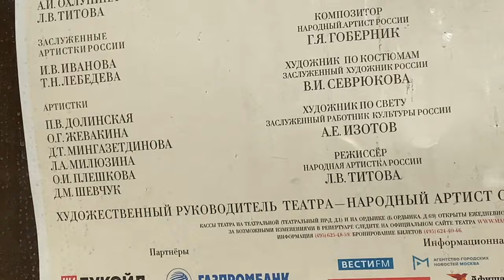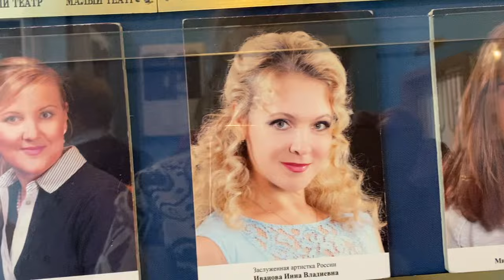Идем в Малый театр - Сцена на Большой Ордынке "Восемь любящих женщин".Интерьер театра. 24.05.24г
Малый Театр - Сцена на Большой Ордынке. Восемь любящих женщин - автор пьесы Тома. Блестящая игра актрис, зрители, отключившись от реальности,  в полной тишине наблюдали за распутыванием истории... Как хорошо идти весной в театр!  24.05.24 г.Москва